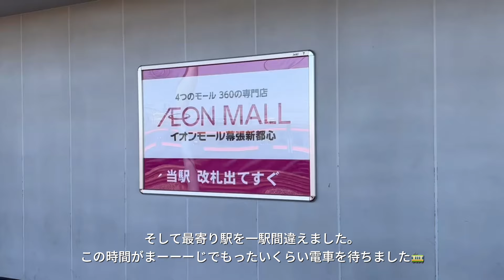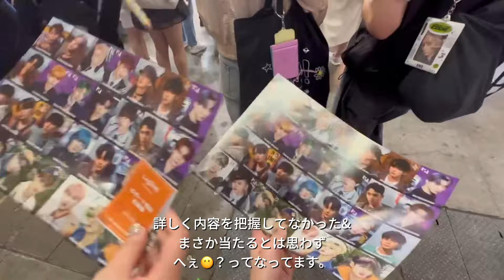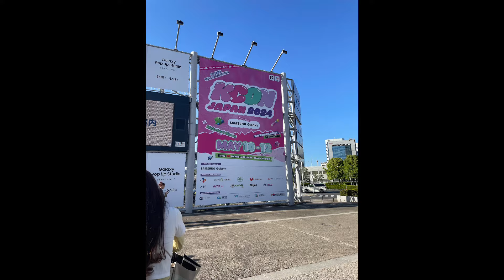【KCONvlog】KCON JAPAN 2024 첫 만남은 너무 어려워すぎた最高な1日🩵(撮影🉑あり)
KCON JAPAN 2024に参戦しました〜🇰🇷

5月に開催されたのですが
色々と遅くなり今になりました🙏🏻💦
倍率が高そうながらも応募したところ
始めの先行で当選しました👏🏻

相変わらず遅出なので
ブースをうまく回れないんですが(私たちは)
3度目にして少しは回れました😅

こんなにも早くTWSちゃんに会えるとは🫢
1年越しにやっと見れたZB1✨
そして京セラぶりのINI❤️‍🔥
見たい人たちが集まった最高のライブでした！

KCON終わってから
きなこはボネクドの曲を聴きまくってます🤭

編集：ナゴミ